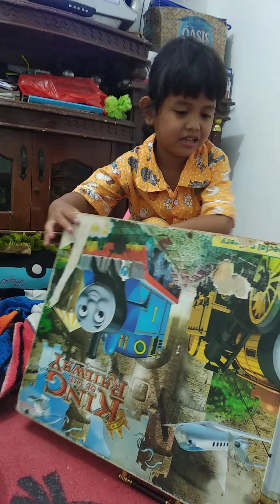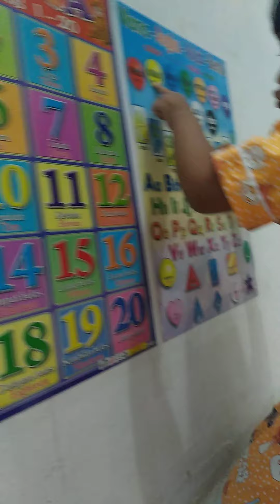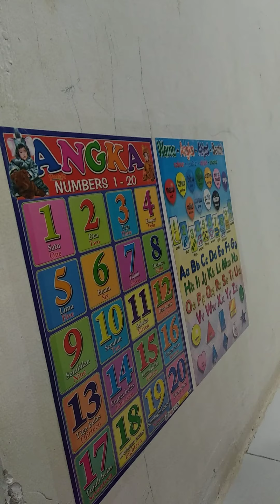Dede Marsha Belajar berhitung tung tung 12345678910